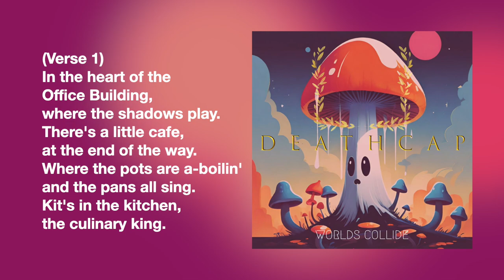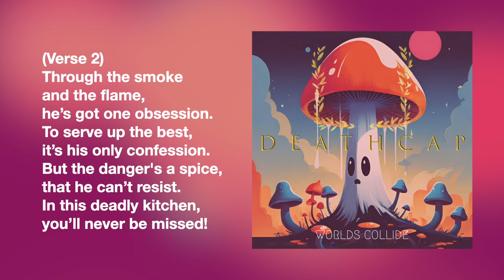🍄🎵 Deathcap - Worlds Collide! (Song 34: Taste Bud Slayer 'Kit's Theme')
Description: The world and lore of ‘Deathcap’ come to life with this collection of AI generated music with lyrics by Sweetpea (created using Suno) Enjoy! 😆